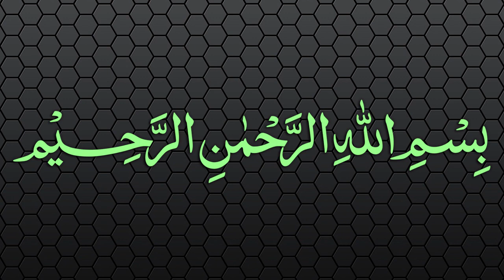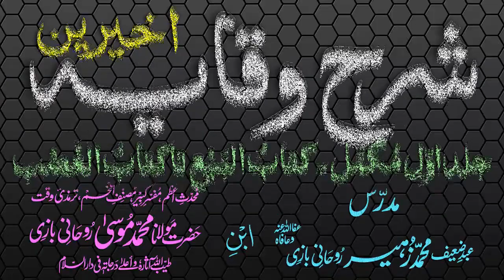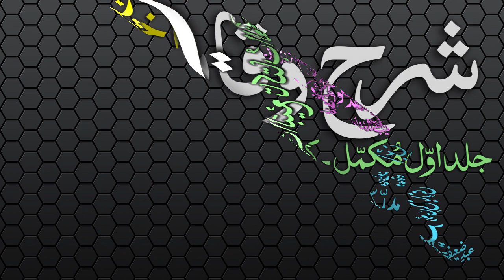Sharh-ul-Wiqayah Dars - 133 - Page - 363 - Maulana Muhammad Zuhair Albazi - 29/07/2007